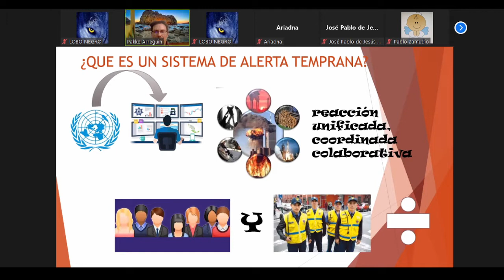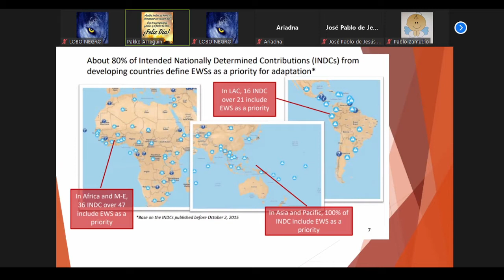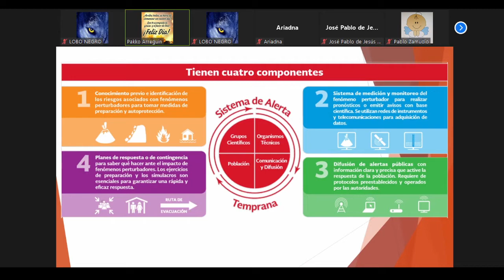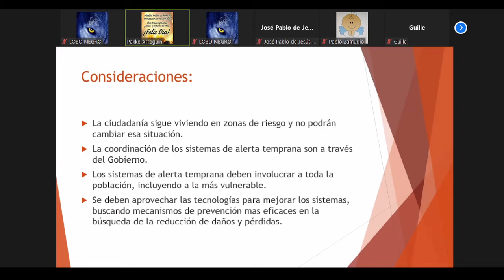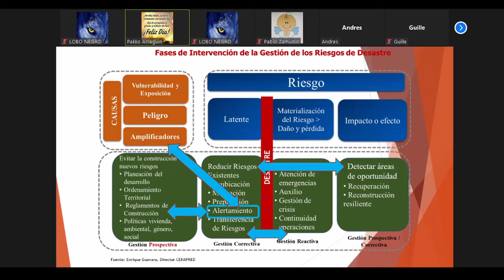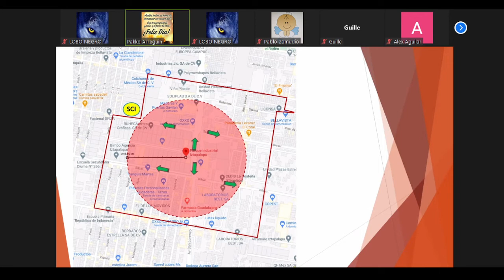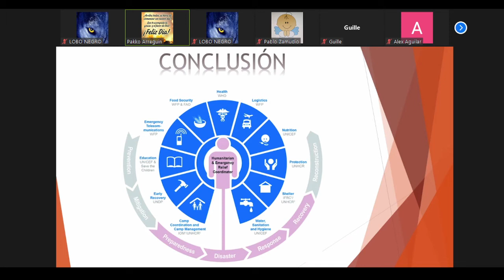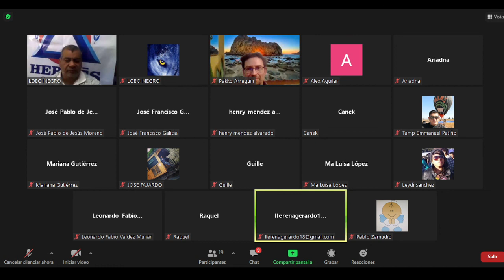CURSO TALLER ALERTA TEMPRANA